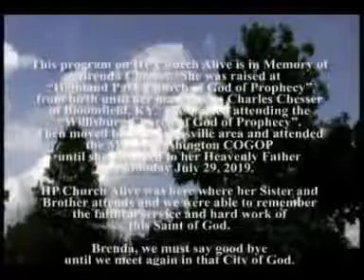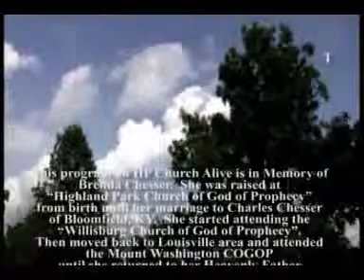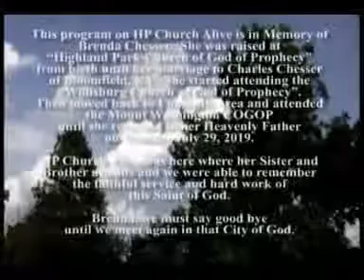Special Program at the Highland Park COGOP HP Church Alive - 8-2-19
This program on HP Church Alive is in Memory of Brenda Chesser.
She returned to her Heavenly Father on Monday July 29, 2019.
HP Church Alive  where we were able to remember
the faithful service and hard work of this Saint of God.

Brenda, we must say goodbye until we meet again in that City of God.